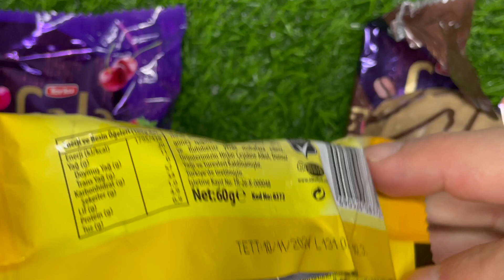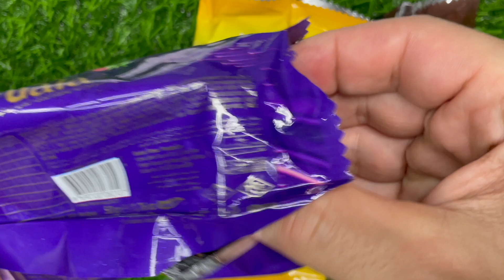Turkish Sweets Unboxing Chocolate Cookies Candy & More!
✨ ❤️Support us for more countries, more sweets, and more chocolates, and candies!❤️ ✨

ASMR Unboxing Turkish sweets and snacks, including chocolates, cookies, candy, jelly gum, and some international brands found in Turkey!